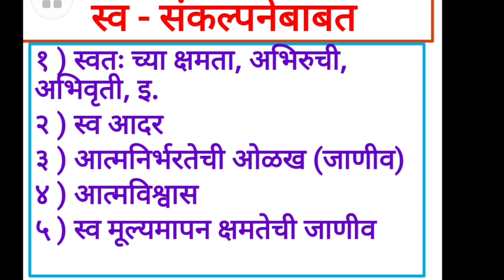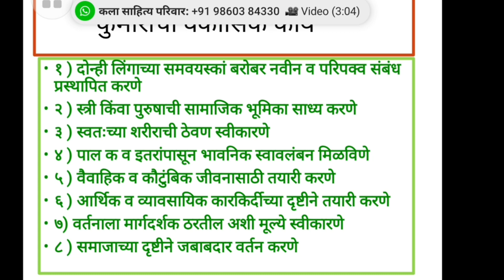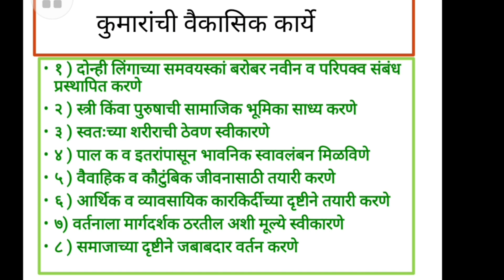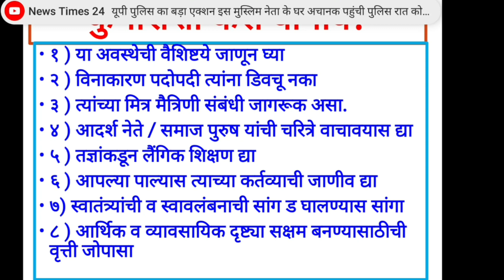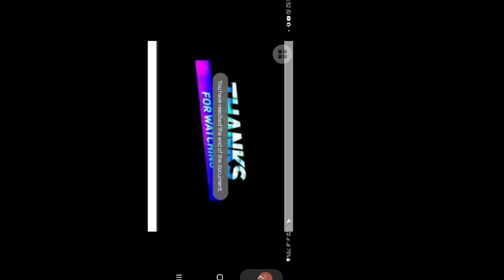कुमारावस्थेतील मुलांना हाताळताना (Dealing with adolescent children) डॉ. ह.ना. जगताप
कुमारावस्थेतील मुलांची शारीरिक, व भावनिक वैशिष्टये, या वयातील मुलांनी करावयाची कामे व या मुलांशी इतरांनी वागताना कोणती दक्षता घ्यावी यासंबंधीचे विवेचन या व्यारण्यानात केलेले आहे.